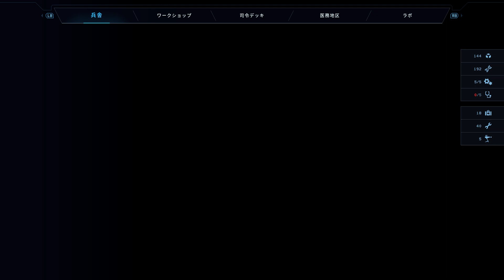Aliens: Dark Descent # 16 倉庫でクイーン 【PC】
前回の終盤で負傷してしまったエゼキエル軍曹ですが、片足を失ってしまったようで義肢を作ることに・・・
ここまで負傷しても退役できないのは兵士の数が少ないからかもしれません。
と、思っていたら前回、救出した生存者が新人隊員として加わってくれました。エイリアンに捕まったという恐怖を乗り越えて・・・
エゼキエル軍曹の怪我の治療には日数が必要なので、別チームでバークレーズドックの最後のミッションに向かいました。
倉庫内を探索して通信中継器が入っているコンテナを見つけるというものです。
倉庫はエイリアンの巣になっているようで、奥にはゼノモーフクイーンの姿も。。